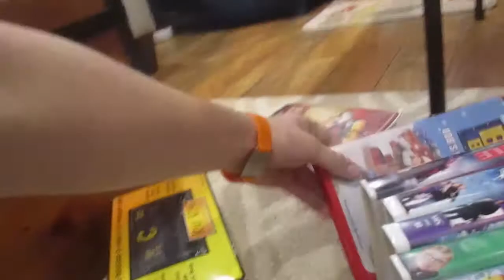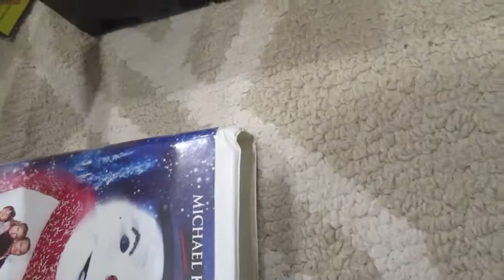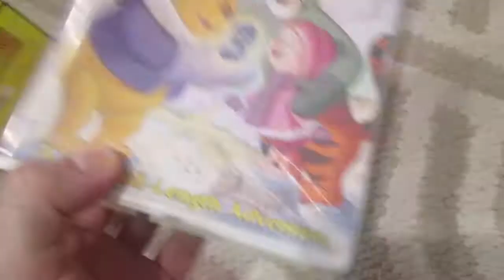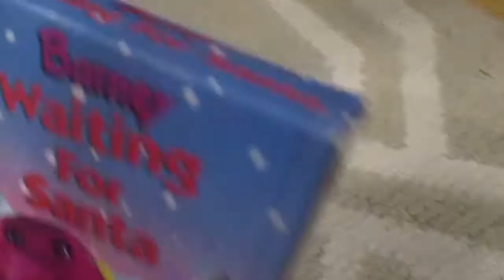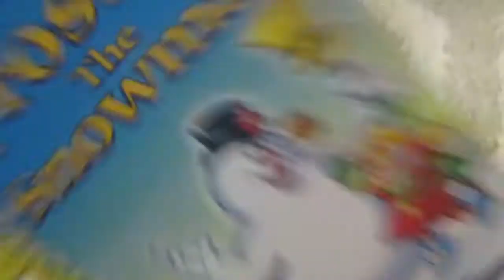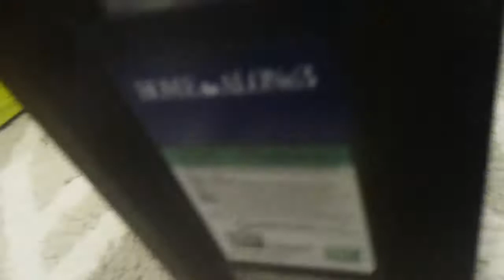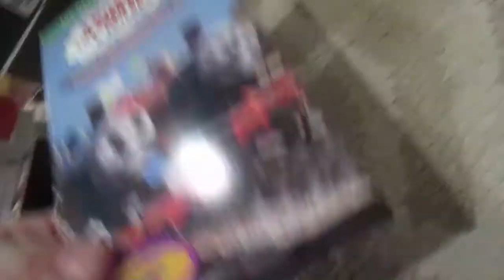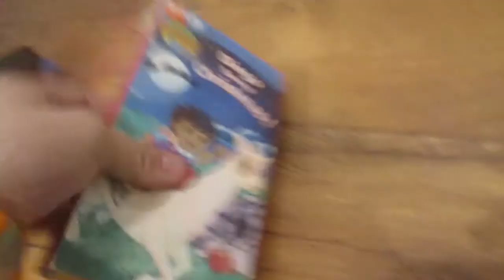My Christmas VHS collection of 2020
no copying right needed and Happy Holiday.